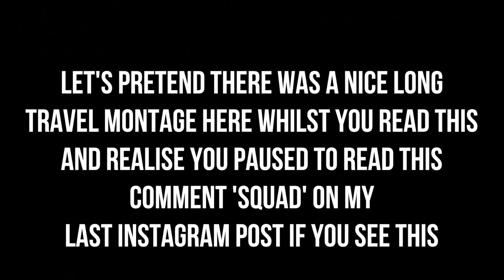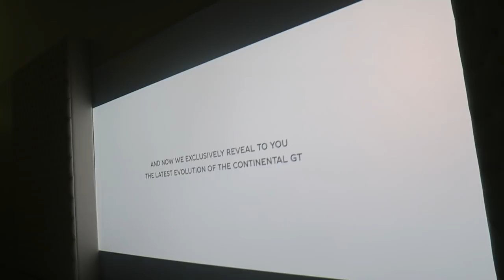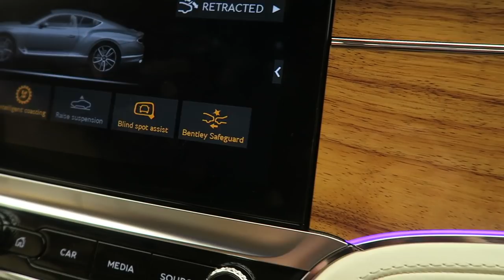THE NEW $200,000 BENTLEY CONTINENTAL GT 2018 !!! *EXCLUSIVE*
So your boy went to this exclusive launch event for the brand new Bentley Continental GT 2018!! The event was super nice and Bentley also let me and my boy Saahir check the car out again more personally down at the showroom, what a beauty!!
↳ If you see this, comment: Give Hasan a Bentley!
HSN Vlogs,
Dubai,
United Arab Emirates